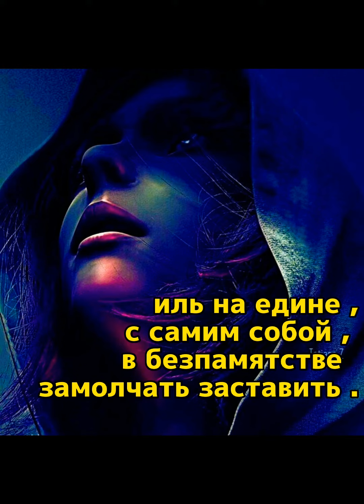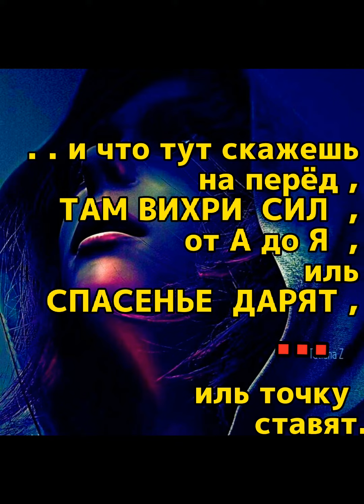никто не хочет умирать